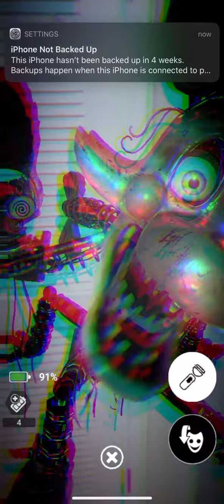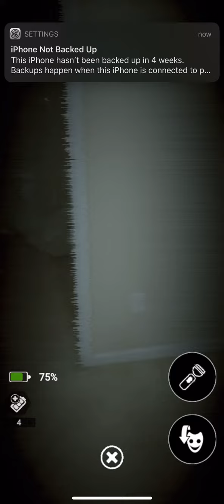Fnaf AR: Defeating Magician Mangle! (Retrieving her Plushsuit!)